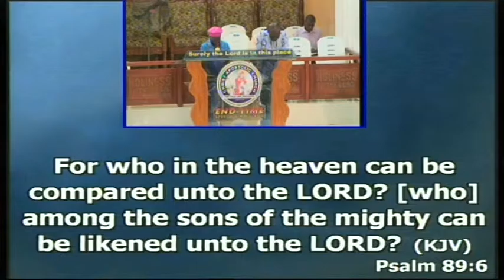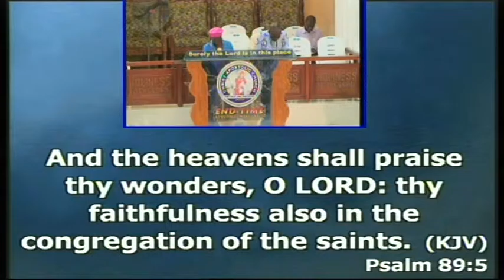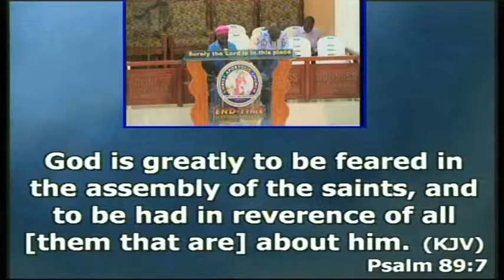CAC End Time Apostolic Ministries The Incomparable God